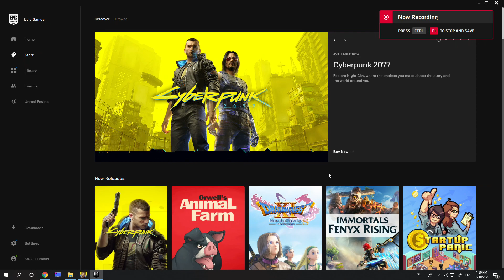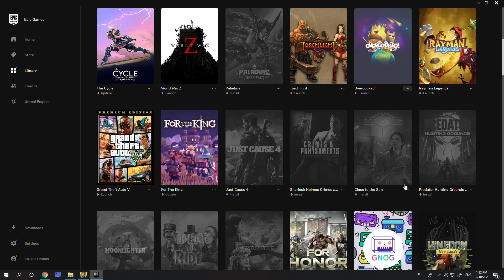Epic Games | Get Pillars of Eternity - Definitive Edition for free | December 10th - 17th, 2020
I will start a video series of me getting free games in Epic Games for PC jejeje, lets see how much money will this save me or give me away.
I have been getting all the Epic Games free games they give away since around two years ago, but will start recording it from now on.

This time I got the Game: Pillars of Eternity - Definitive Edition
Available free on Epic Games: December 10th - 17th, 2020
Real Game Cost: $27.99
Money saved (so far): $37.98

Coming next:

Mystery Game(s) - Available free for PC from Dec 17th to Dec 31st 2020, on Epic Games  - There will be one game free every 24 hours